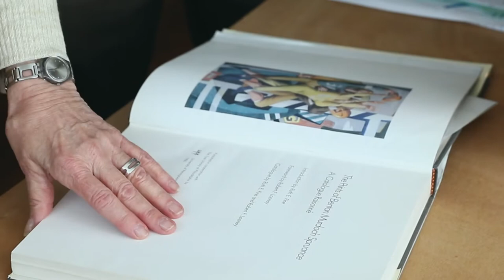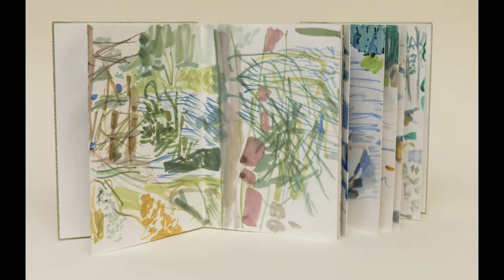BWA Awards Gala Intro Video - Ruth Fine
Ruth Fine a Philadelphia native, artist, curator, and writer, she is the former curator of Special Projects in Modern Art at the National Gallery of Art in Washington, DC. Born in Philadelphia, she trained in printmaking and became the curator of the Lessing J. Rosenwald Collection before its move to the National Gallery. Her specialty has been one-man exhibitions by artists often associated with contemporary print-publishing workshops including Romare Bearden, Jasper Johns, Roy Lichtenstein, John Marin and most recently Norman Lewis. Photo of Ruth Fine by Charlotte Daley

Fine recently curated the traveling exhibition Processions: The Art of Norman Lewis in collaboration with PAFA becoming the first comprehensive exhibition exploring Norman Lewis and his contributions.